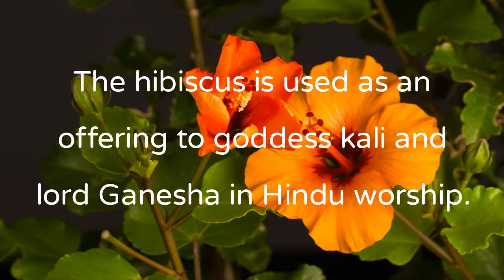Hibiscus Flower | Nature Flower | Basic Details | HD Videography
Beautiful Nature.